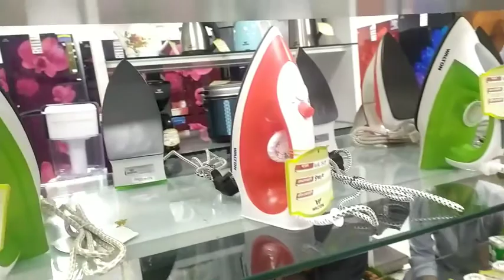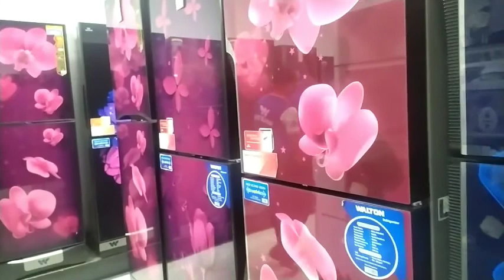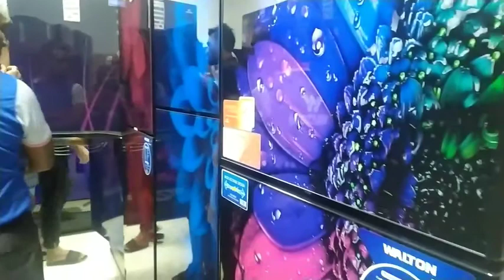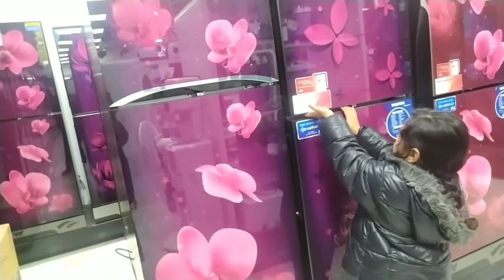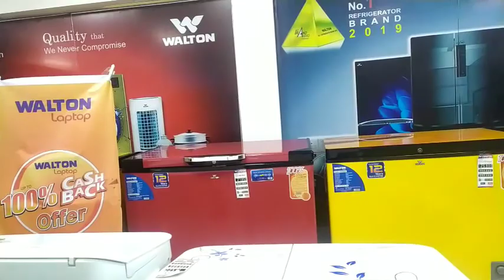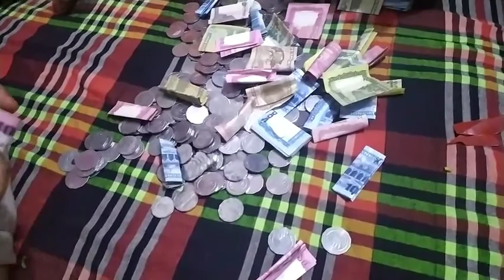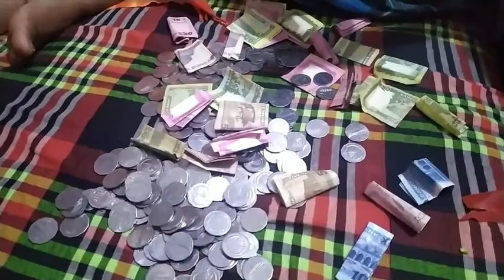সবাই মিলে এবার ফ্রিজটা কিনেই ফেললাম। কোন শো-রুমে গেলাম ফ্রিজ দেখতে? bangla blog/blogger.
সবাই মিলে এবার ফ্রিজটা কিনেই ফেললাম। কোন শো-রুমে গেলাম ফ্রিজ দেখতে? bangla blog/blogger. blog/‎Turjaun Khan Tura. dailydaily blog/banglavlog. blog/daily working vlog.Bangla blog/ daily vlog.Bangladeshi blogger. Turjaun Khan Tura

ভিডিওটি ভাল লাগলে দয়া করে আমার চ‍্যানেলটি সাবসক্রাইব করে বেল বাটনটি বজিয়ে দেবেন যেন পরবর্তীতে আমার নতুন ভিডিও আপনার কাছে সহজেই পৌছে যায়।